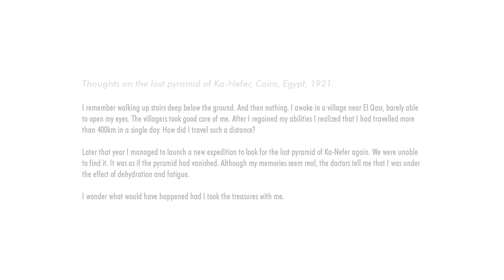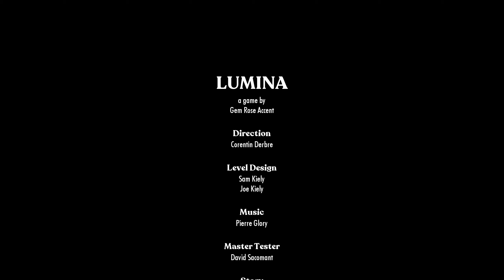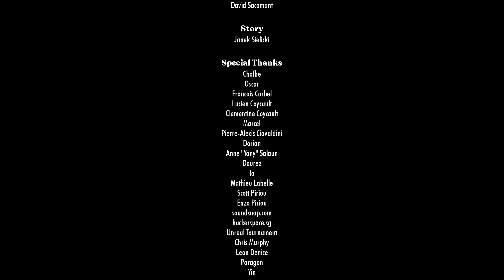Lumina - Level 18 (All Endings)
Lumina
Level 18 (All Endings)

Ending 1 - 18:50
Ending 2 - 21:43
Credits 1 - 20:40
Credits 2 - 22:48

Developer: Gem Rose Accent
Publisher: Gem Rose Accent

ASUVEROZ GAMING

Steam
Asuveroz

Origin
Asuveroz

Uplay
Asuveroz

Skype
Asuveroz